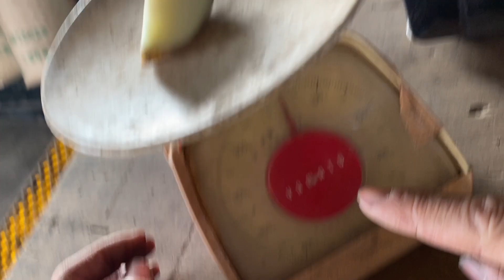2023年じゃがいも始まる～まずは種芋切り230107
■月額10万円稼ぐためのオーガニック自然栽培講座
　1月29日(日)開催：無料説明会申し込みフォーム
　（神奈川県川崎市：自然食品店ナッチュ 小田急線新百合ヶ丘駅徒歩3分）↓
※ご来場説明会→百姓農園と直接会える無料の説明会です。
※遠方の方は配信にてご案内させていただきます。お気軽にお申し込みください。

こんな方に向いている講座です。
●農薬を一切使わずに育てた野菜を自分はもちろん。子や孫にも食べさせたい。
●営農するにはちょっと不安。まずは営農するためのステップアップにしたい。
●家庭菜園を楽しみながら少しでもお小遣い稼ぎがしてみたい。
●年金だけで生活費が不安？かといって今更アルバイトするのも…
●将来的に田舎暮らしをしたい…それまでに基本的な農業技術を身に着けたい。

家庭菜園でも営農であっても基本は同じ。基本ができれば家庭菜園も営農も成功できます。オーガニック栽培に関する基本的な技術を一緒に身に着けましょう。
薬剤を一切使わず20年の現役プロ農家。一年を通じて（365日）10種類以上の野菜を栽培するノウハウを余すことなくお伝えします。

・誰でもカンタン有機農業

野菜が栽培できなければ
プロ農家にもなれない
例え…家庭菜園であっても長続きしません。

■ラジオFMスタンド
今日もあなたと百姓一揆！ ↓

■失敗しない新規就農相談所
教えて百姓農園！90分なんでも相談室
お申込みフォームはコチラ↓

新規就農しても3年以内に離農する方がほとんどです。
失敗に終わる原因は、なんといっても情報不足です。
3年という人生の中の貴重な時間を無駄にしてしまい
あとには借金が残るだけ…。そんな悲劇を繰り返さないでください！
・使えないビニールハウスをつくってしまう。
・農機具さんの勧めで不要な農機具を購入してしまう。
・地主さんの立場を無視して追い出されてしまう。
・栽培ばかりに気を取られて、野菜を販売できずに終わってしまう。
そんな実情を目の当たりにして感じることは…
「知っている人に聞けばいいだけなのに・・・」という想いからスタートしました。
※農作業との兼ね合いから一週間に１組様限定となりますことご理解ください。
※費用は90分￥15,000(税込み)となります。(多少の延長は融通します)